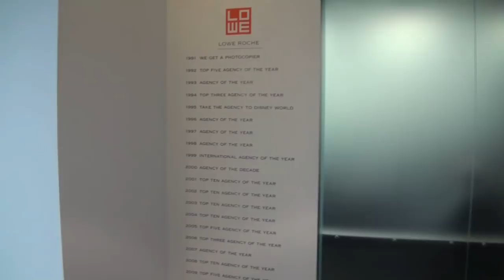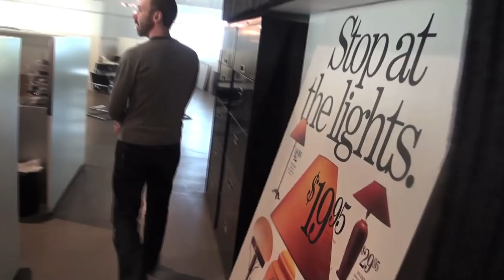Ad Buzz Tours Lowe Roche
Take a tour of of one of Toronto's hottest agencies, Lowe Roche. Mark and Steph guide us through the office and show us the space that has brought great brands like Audi and Stella Artois to life.